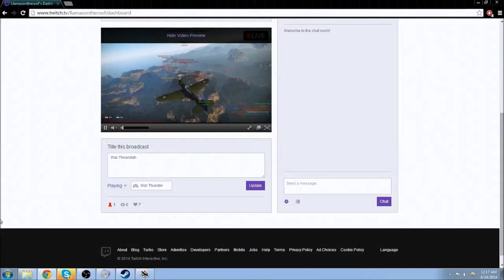War Thunder part 7 [Brake Checks and Climb Rates]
Not much happens in this episode, it's a pretty short round.  Ian gets Breakchecked, and Robert dicks around with his p-38.  Just a heads up that this will be the last video for a bit.